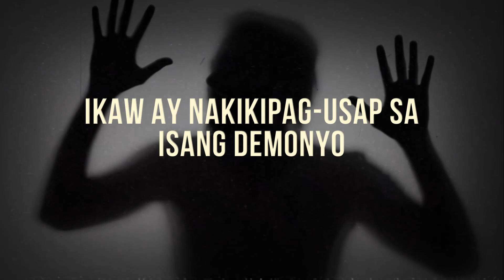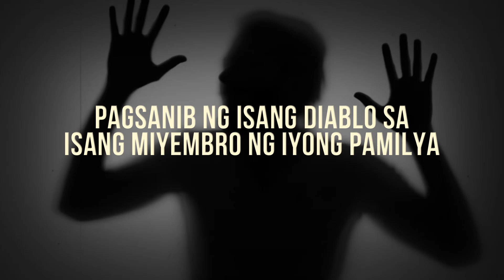KAHULUGAN NG IYONG PANAGINIP | Nakakita ng Demonyo, Nakikipagsayaw sa Demonyo, Hinahabol ng Demonyo